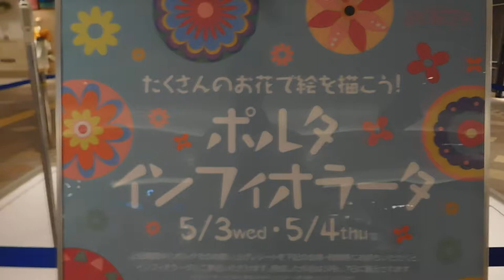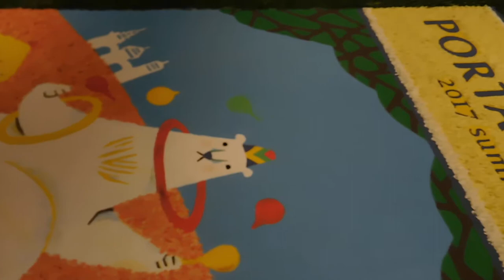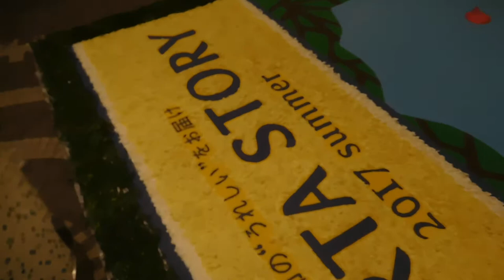DSCN8709横浜ポルタ20170503インフィオラータ 半分完成